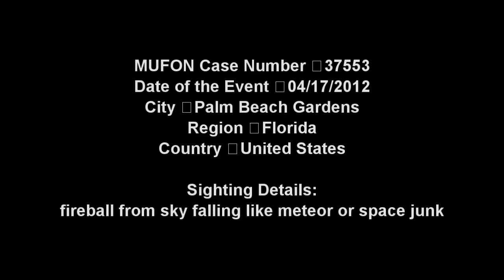Daytime Fireball Seen Over Florida - 17 april 2012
"objects in the sky at sunset can be tricky !"